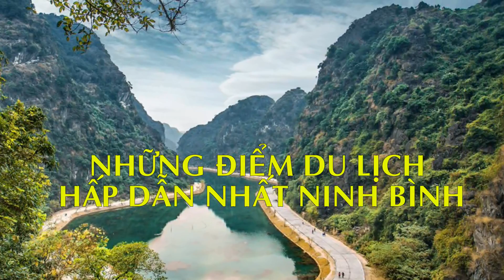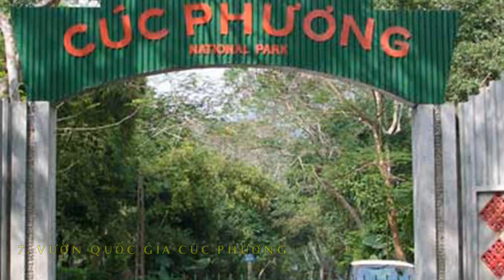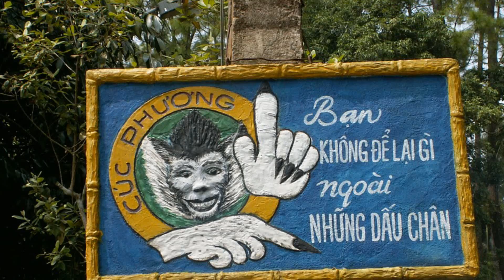10 địa điểm du lịch hấp dẫn nhất ninh bình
Tuyệt tình Côc - Động am Tiêm
Bái Đính
Tràng An
Tam Cốc
Vân Long
Hang Múa
Nhà Thờ Đá Phá Diệm
Hoa Lư
Hồ Yên Trung
Nguyễn Bặc homestay